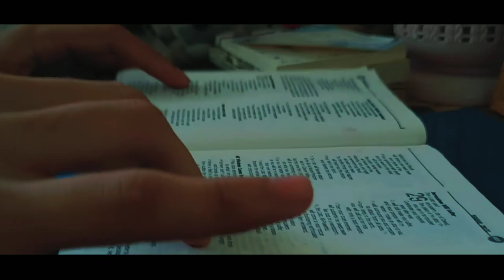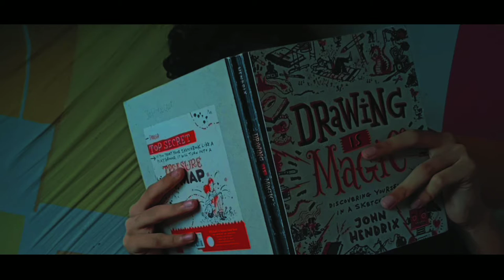JM SARDIDIO Buhay GIgster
CWMG
On behalf of: Vitamin - SHAUN Remix